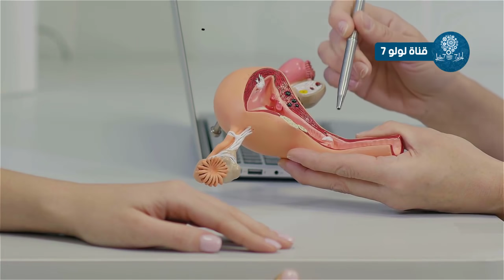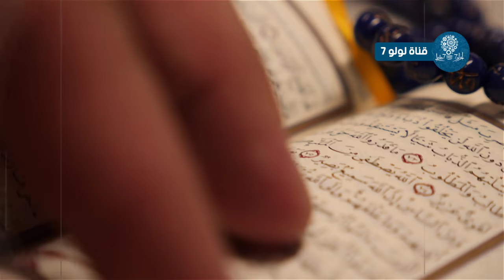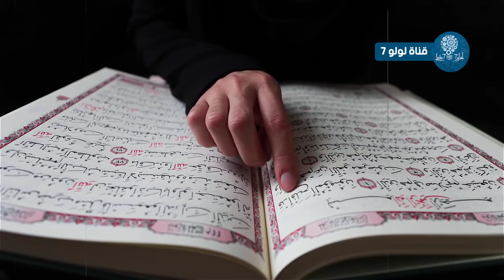امراه امريكيه حامل تلد معجزه كبيره جدا تهز العالم وتثب صدق القرأن الكريم فانظر ماذا ولدت لن تصدق !